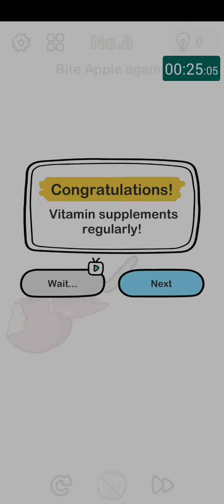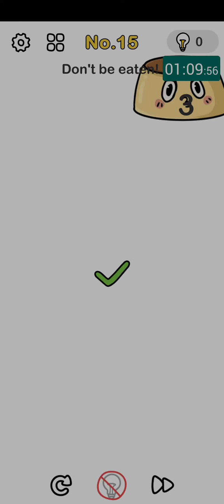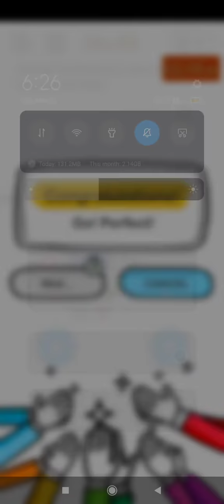Brain Out Beat Them All SpeedRun 2:34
Drop a like if u watched the entire video and enjoyed it, leave a comment if u want to share something about the video or any ideas, feel free to share stuff with the community. Thnx for watching.